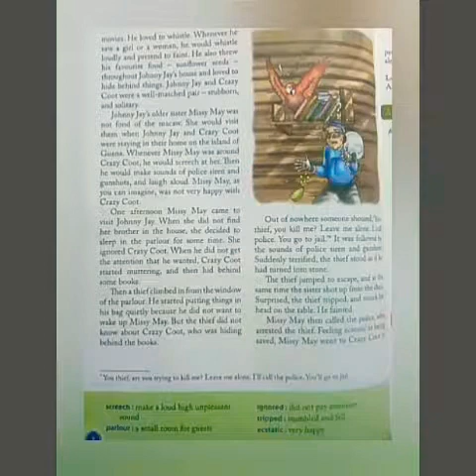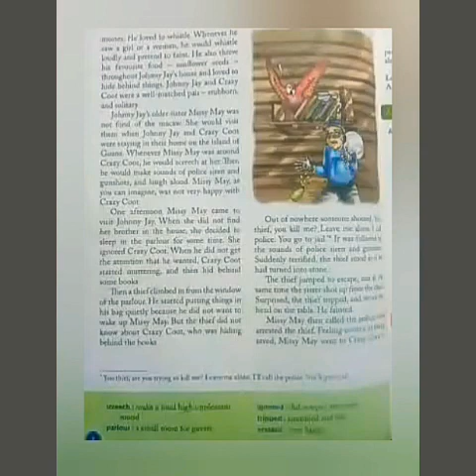Class 6th ( ch - 1st ) The cranky macaw ( part - 2nd )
Description: The English-language skills acquired at school level often determine ... Contents: The Cranky Macaw • Trees - Bjornstjerne Bjornson • A Wise Lesson • The Story of River